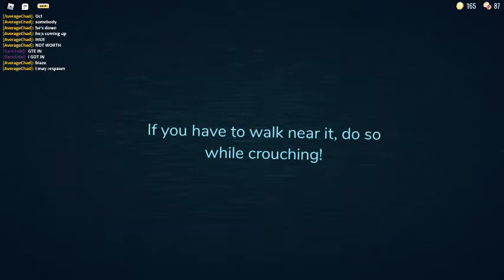First Job: Doors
My friends and I were tasked to explore this old hotel, but no one told us it was haunted by monsters. That's what i was told with, this hotel is riddled with doors everywhere, then i guess our job is to open every door?